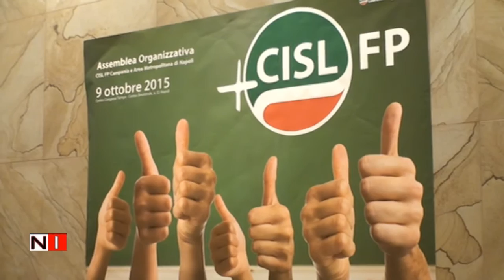Assemblea Organizzativa e Programmatica CISL FP Campania e Area Metropolitana